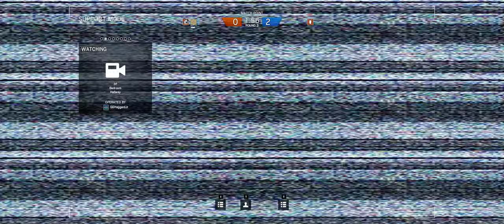Rainbow Six Siege + Part 341 + Yacht TDM Secure Area + cts crew